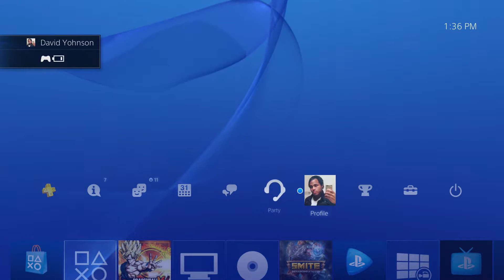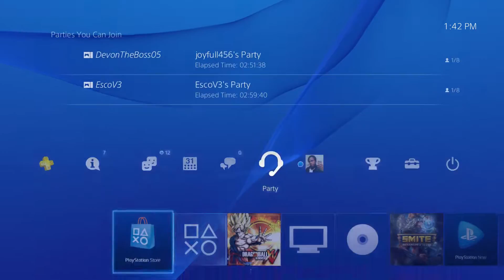Hero_Yohnson meets Saphira24xox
Sorry about this video... This is an unedited video. Saphira24xox and, I having some battles. I won't be able to edit videos for awhile. My apologies for that.  Saphira24xox link to her channel at the bottom. Give her a shout out for a sub or, a like on a video just comment on the bottom.